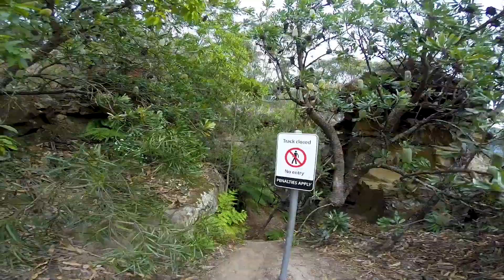Aussie Trip 2017-2018 - 28 Days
Took 28 days off, and headed to Aussie! Landed in Sydney and worked my way to Bryon Bay than all the way down to the Great Ocean Road.